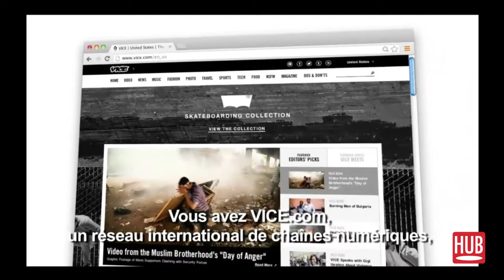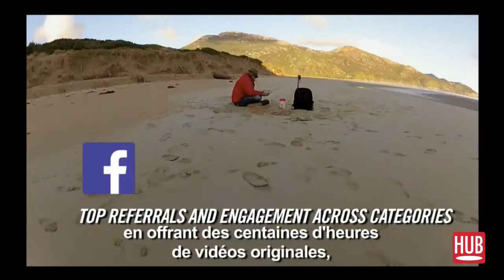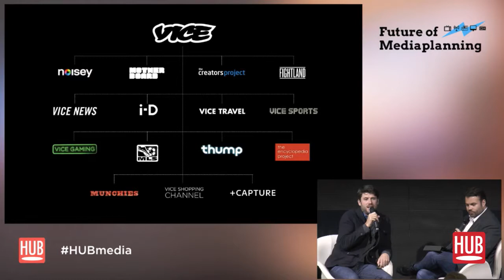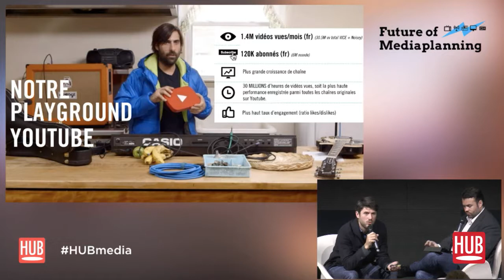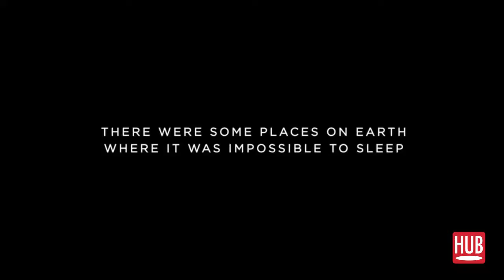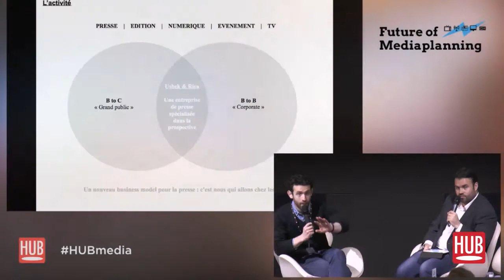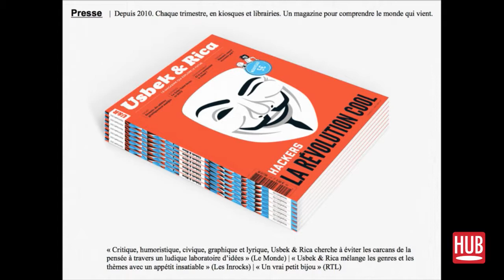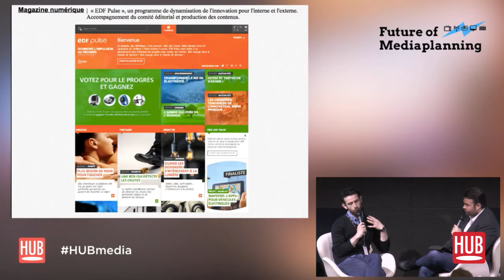[HUBDAY] "Publishing, Native & Brand Content" - Panel Usbek & Rica, VICE et Relax News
À l'occasion du HUB Day "Future of Mediaplanning", le HUB Institute a réunit RELAX News et deux nouveaux acteurs media en train de révolutionner leur industrie à l'heure du digital : VICE et Usbek & Rica.